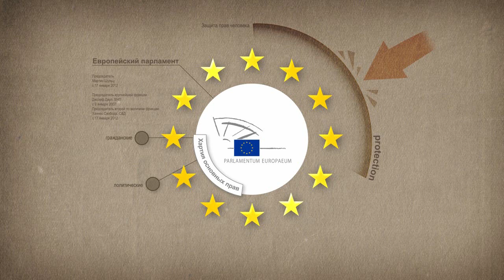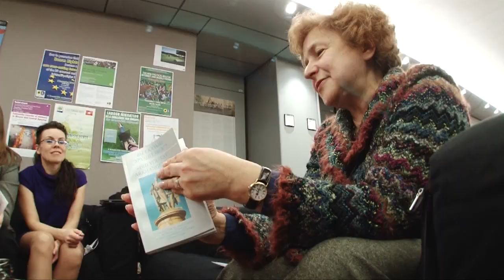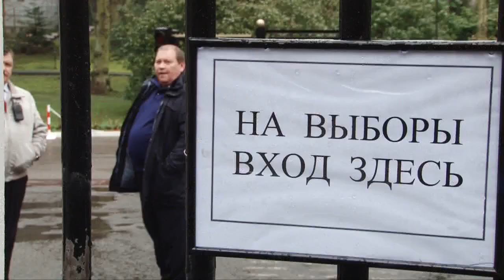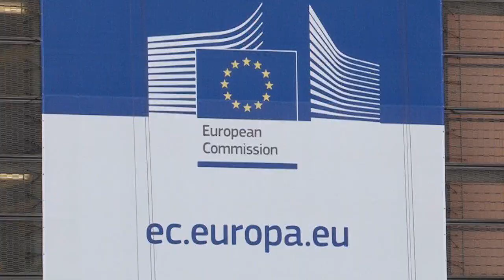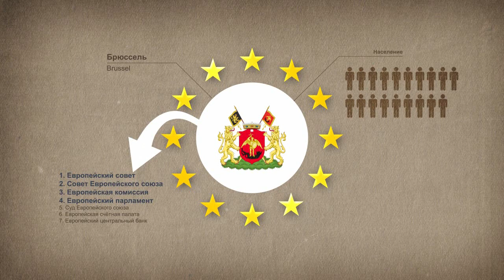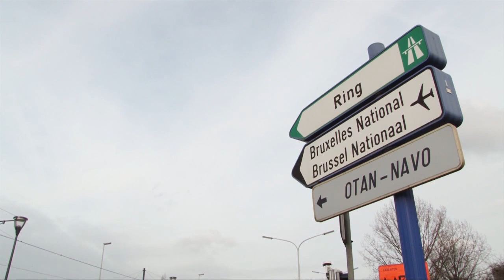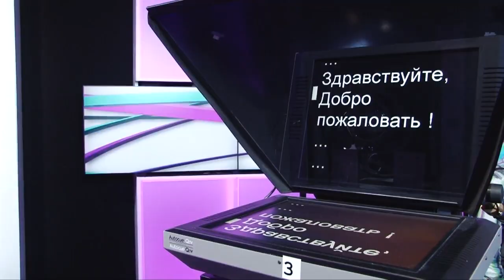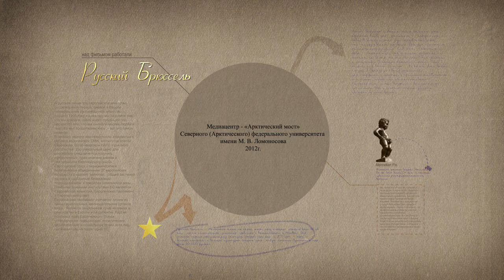2012.10.08 Русский Брюссель (г.Архангельск - САФУ) 1280х720